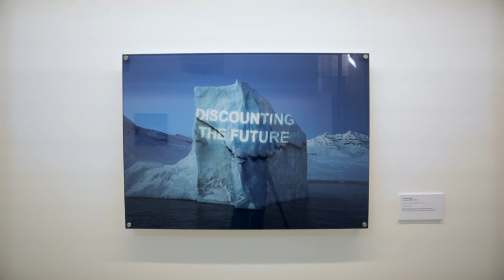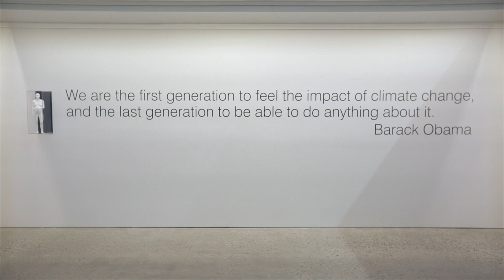David Buckland: Discounting the Future (CLIMARTE 2015 Exhibition)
An exhibition showcasing a decade of climate artworks by David Buckland.

David Buckland is a designer, artist and filmmaker whose lens‐based works have been exhibited in numerous galleries in London, Paris and New York and collected by the National Portrait Gallery, London, the Centre Georges Pompidou, Paris, the Metropolitan Museum, New York and the Getty Collection, Los Angeles, and the Michael Wilson Collection amongst others.

In 2001 he created and now directs the Cape Farewell project that, without expectation, has become a global entity. The work of the artists and climate scientists have been the subject of two major films, Art From The Arctic for the BBC and Burning Ice for Sundance, both produced by Buckland.

The notion that art can interrogate the future with some semblance of rigor has been analysed and researched and become instrumental in facing the challenge of Climate Change.

Buckland has co‐curated major climate art exhibitions, Art and Climate Change for the National History Museum, London 2006, Earth for the Royal Society of Arts, U-n‐f‐o‐l‐d which has toured worldwide, Carbon 12 for the EDF foundation gallery in Paris, 2012, Carbon 13 for the Ballroom Texas, 2013 and the Carbon 14 exhibition and festival in Toronto 2013/14.

Gallery Opening Hours:

Sat - Sun: 12pm - 5pm

Part of ART+CLIMATE=CHANGE 2015 11 April–17 May 2015, a Melbourne-wide Festival of art exhibitions, forums and talks seeking to harness the creative power of the Arts to inform, engage and inspire action on climate change.